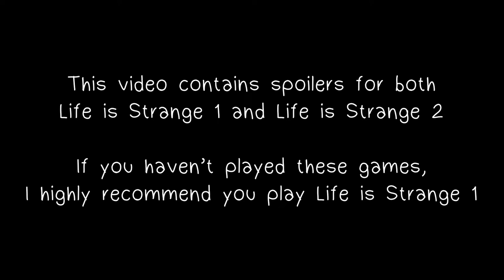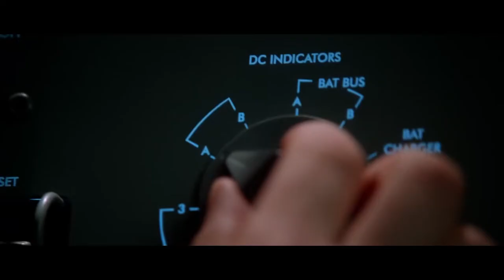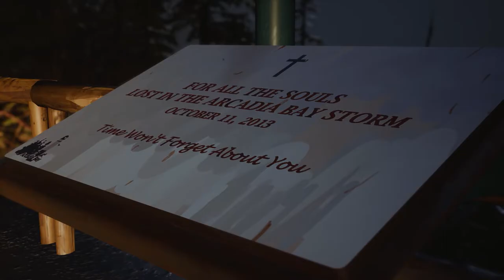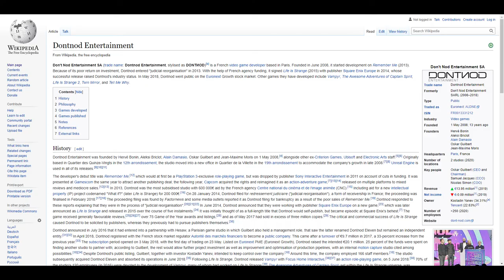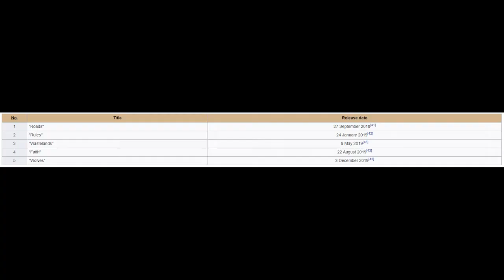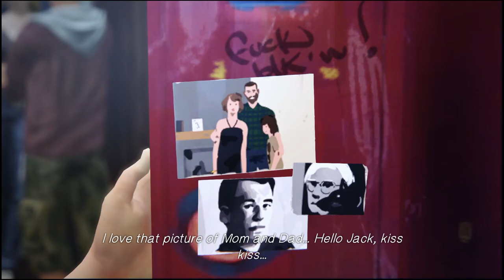Life is Strange 2 is Soulless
Life is Strange 2 makes me appreciate that other games exist.